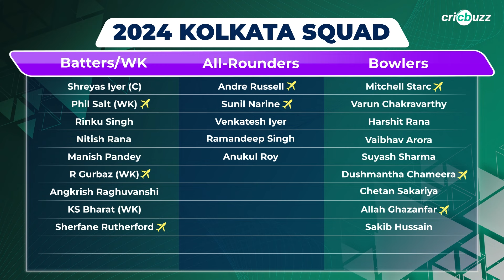IPL 2025: KKR's likely retentions ft. Shreyas, Rinku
Are Sunil Narine & Andre Russell still first names on Kolkata Knight Riders's retention list? Who can KKR use the 'Right to Match' cards for? Tap to watch